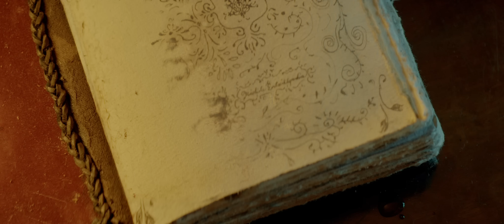SUPILINNA SALASELTS / SECRET SOCIETY OF SOUPTOWN (Trailer)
11th Zurich Film Festival
ZFF for Kids